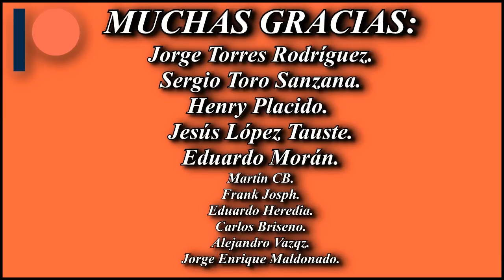Cómo tocar KUMBALA en guitarra - MALDITA VECINDAD | TUTORIAL / Temporada 4.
Tutorial de guitarra. Aprende a tocar Kumbala del grupo Maldita Vecindad y los Hijos del  Quinto Patio.

TIENDA AMAZON

Guitarra Fender CD60
Paquete de guitarra clásica económica
Cuerdas para guitarra eléctrica
Cuerdas para guitarra electroacústica
Púas para guitarra
Cuerdas para guitarra clásica

TUTORIALES DE MÚSICA EN ESPAÑOL.

TUTORIALAES DE MÚSICA EN INGLÉS.

DEMOS Y COVERS.

ACORDES PARA GUITARRA (276)